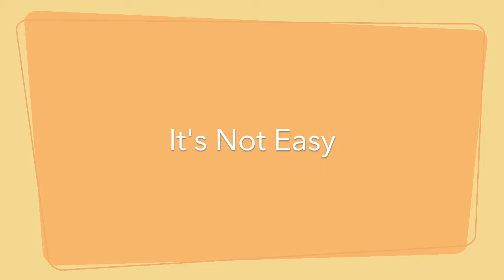Its Not Easy - Mel Bowen & the Original Series.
Mel's songwriting is firmly rooted in the British tradition and displays a fine combination of melodic energy and northern harmony.

He has written music & song for the Frank Cottrell Boyce Radio 4 play - The Believers. He has also written for television creating the opening title track 'The Beautiful North' for a six part ITV social history doc about Merseyside called 'Tales From The Riverbank'.